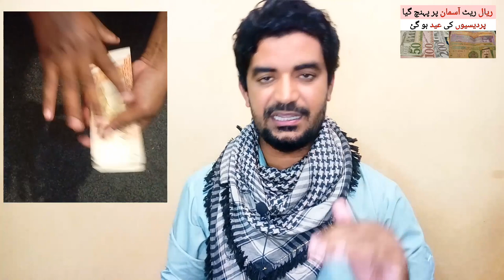Pakistan me aaj Saudi riyal ka Rate | Today Riyal Rate in Pakistan | Saudi riyal Rate in PKR,